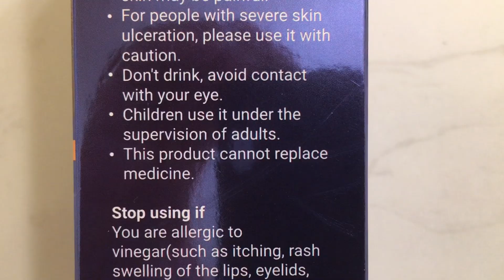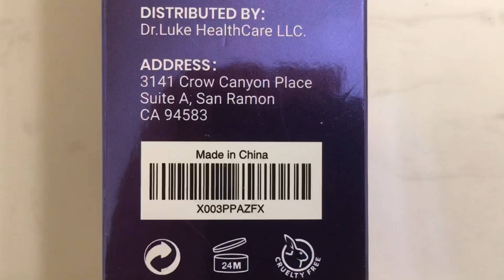Dr. Luke Fungal Nail Renewal Review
Review on how to use Dr. Luke Fungal Nail Renewal first time.

For getting better results, before using a product, you need to soak your feet in warm water to soften the nails, then use the nail file to polish the bail, make it thin visibly  and and scrape off the dirt on the nail (be careful not to hurt the nail bed, otherwise it maybe painful), then rinse, apply a product. When using it for the first time, you can soak small cotton with bit of liquid, and then wrap the nails (be careful not to keep the liquid in touch with with your skin for too long), which can soften the nails more quickly and extend the working time of the effective ingredients, and let the medicine better penetrate into the nail roots and kill fungi.